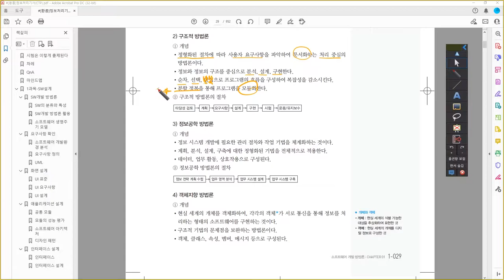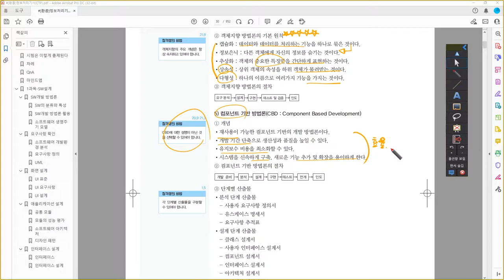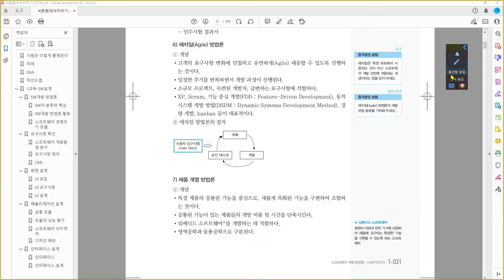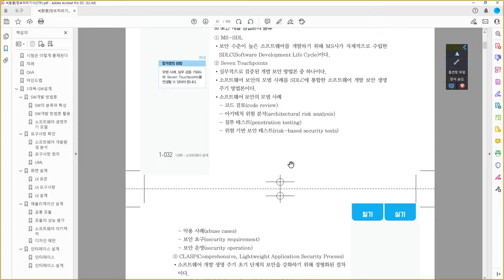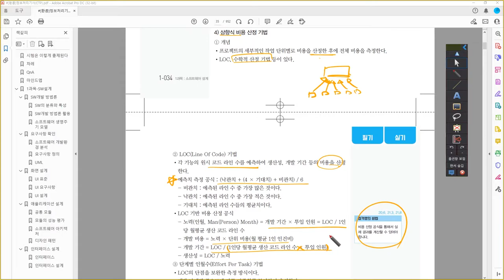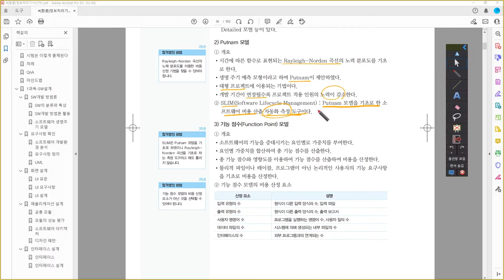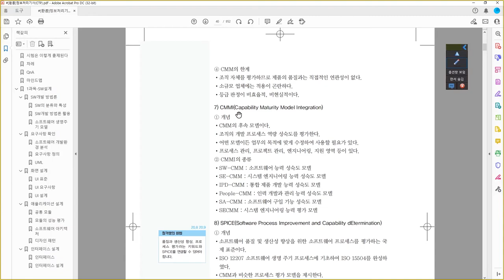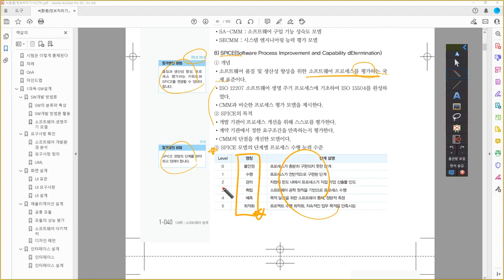[정보처리기사_환콤] 소프트웨어 개발 방법론 활용